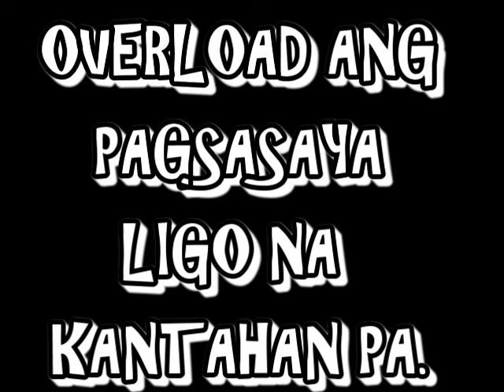PART 2 | CANUMAY KASIYAHAN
kahit pabalik balik ang ulan at uno's ng dahil sa bagyong rilly di patinag sa KASIYAHAN ang mga kasamahan. KAYA patuloy hanggang uwian nag kakantahan pa. ako Naman anak kona inasikaso ko Kasi ang tagal nyang naghintay.kaya pahinga na ako. salamat sa panunuod Sana kagustuhan nyo video natu. wag kalimutan mag subscribe.